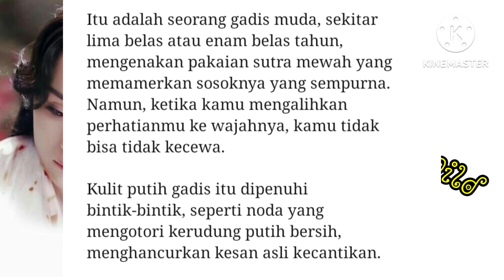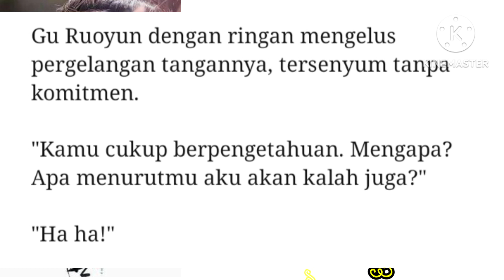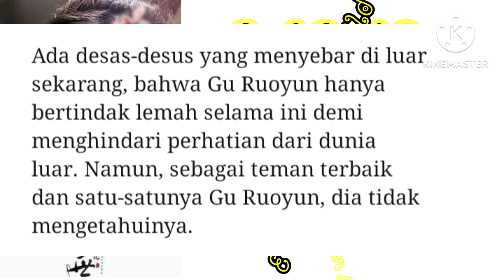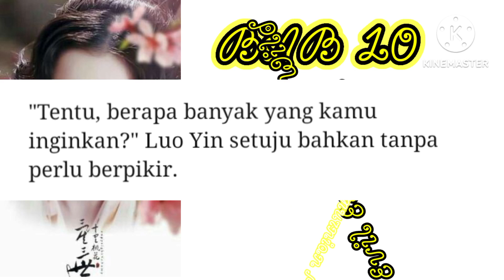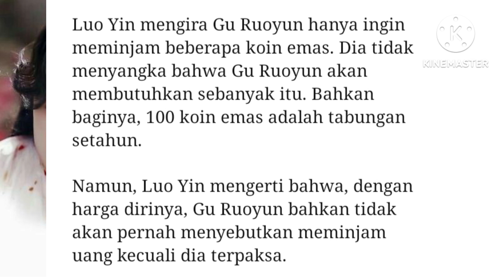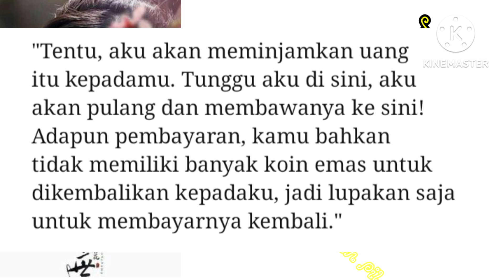BAB 10 | GU RUOYUN | EVIL EMPEROR'S WILD CONSORT